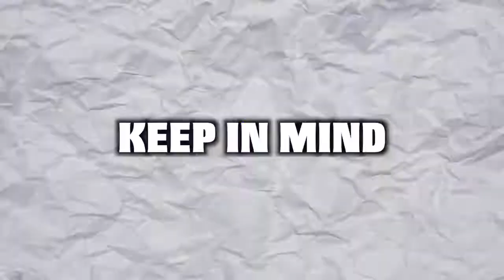FACING 100 FEARS IN 24 HOURS!!s Twins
FACING 100 FEARS IN 24 HOURS!!